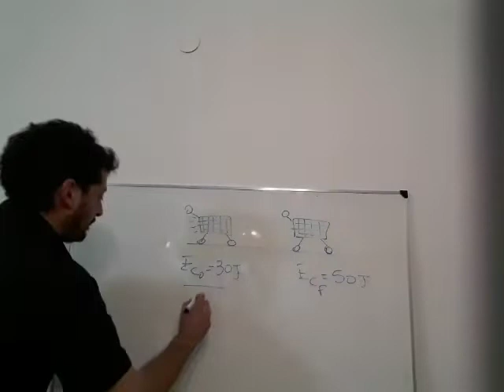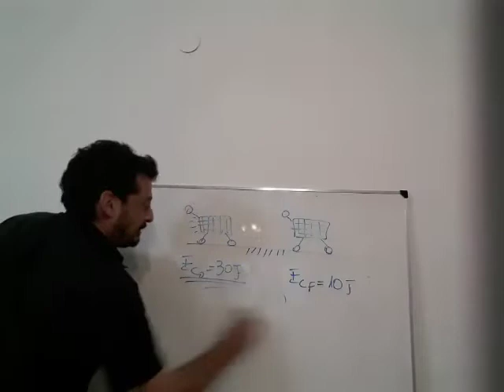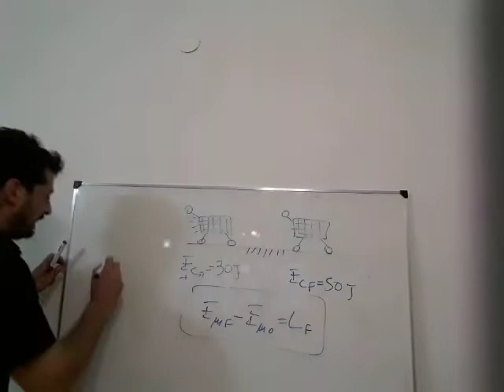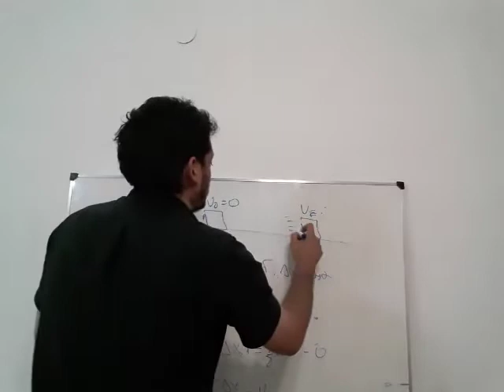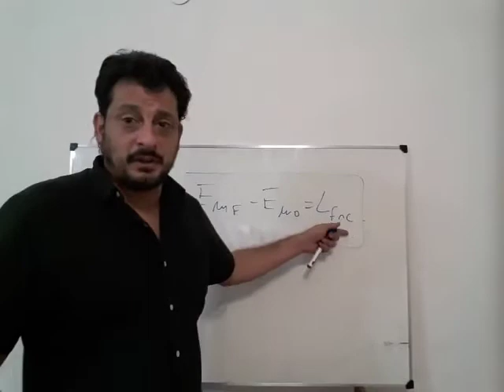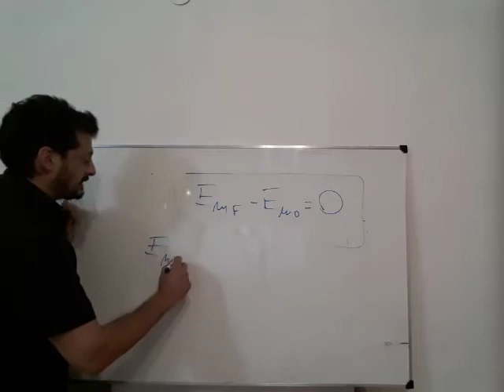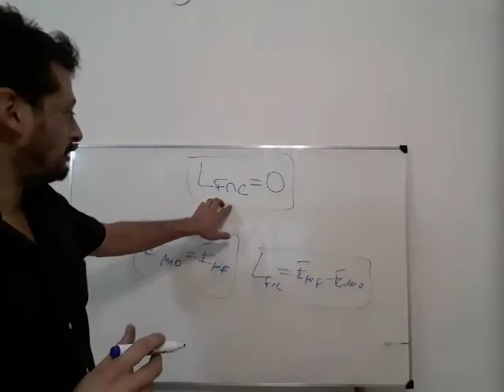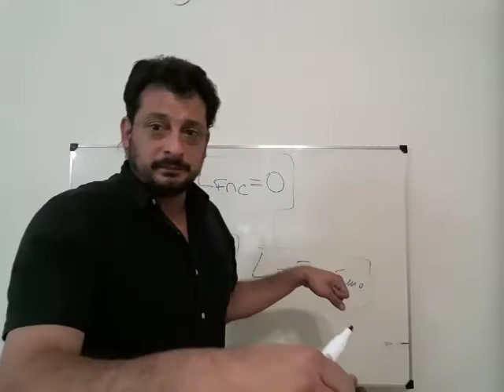Energía Mecánica 2da parte